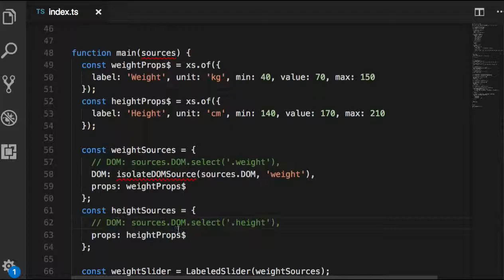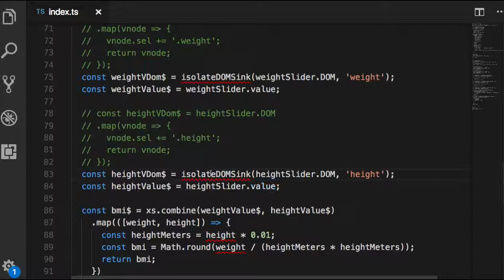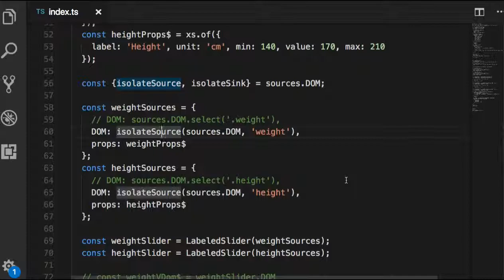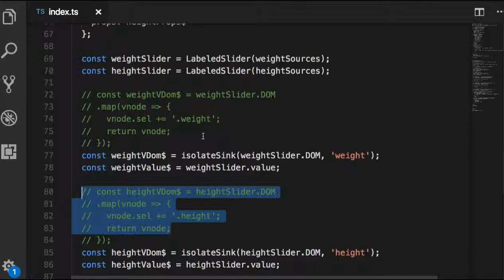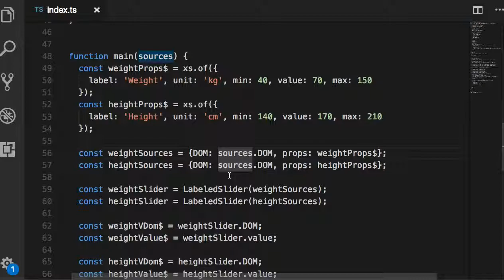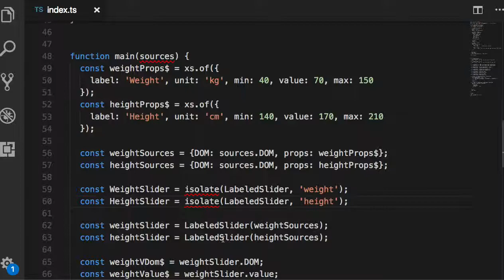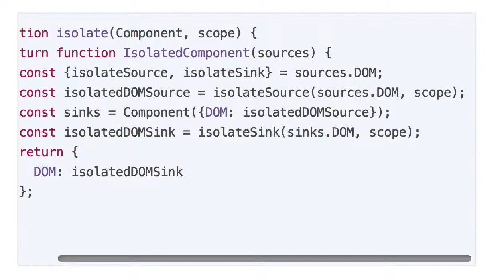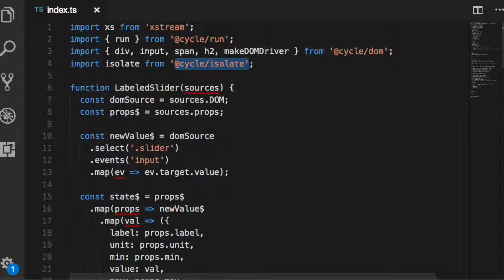CycleJS 017 - Isolate( )